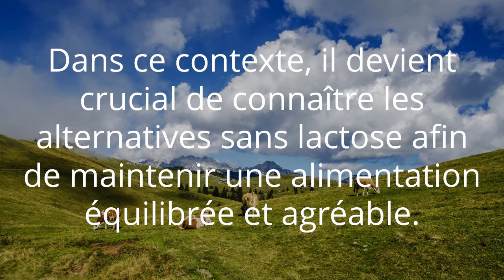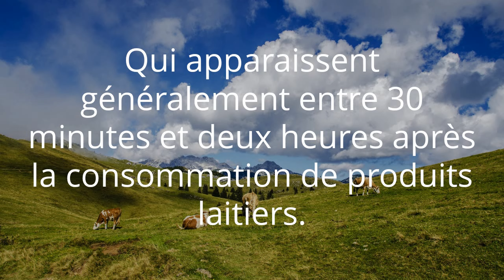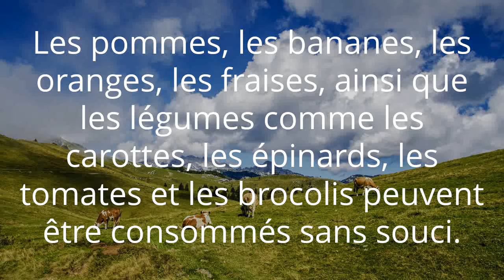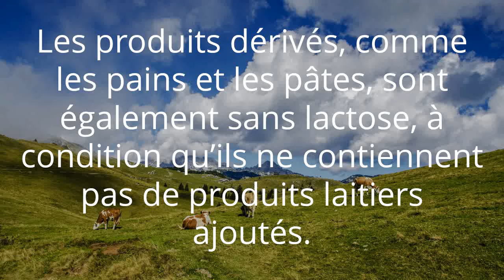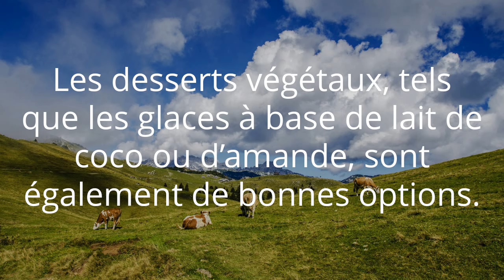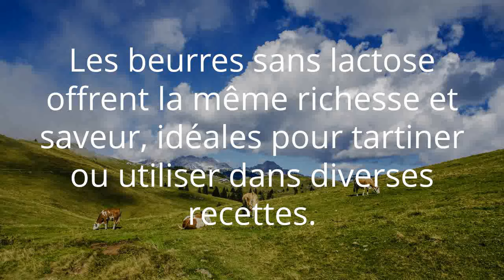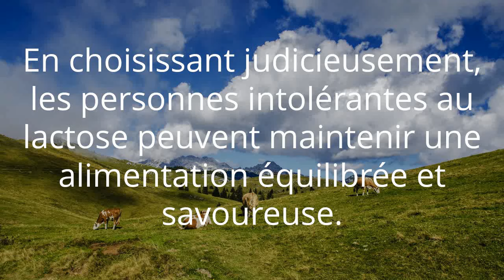Aliments sans lactose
Le lactose est un sucre présent naturellement dans le lait et de nombreux produits laitiers. Pour les personnes souffrant d’intolérance au lactose, la consommation de ces aliments peut entraîner des symptômes désagréables comme des ballonnements. Des douleurs abdominales et des diarrhées. Dans ce contexte, il devient crucial de connaître les alternatives sans lactose afin de maintenir une alimentation équilibrée et agréable.